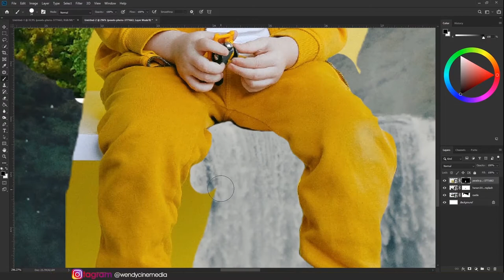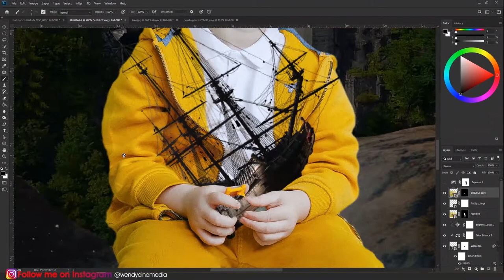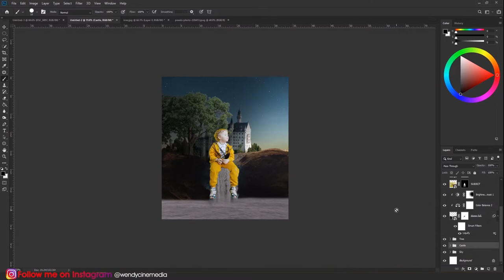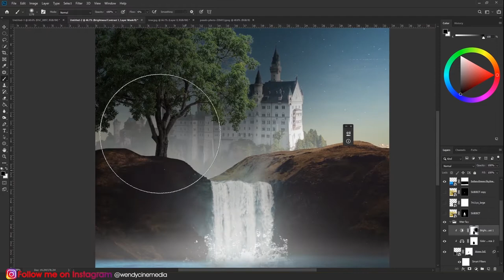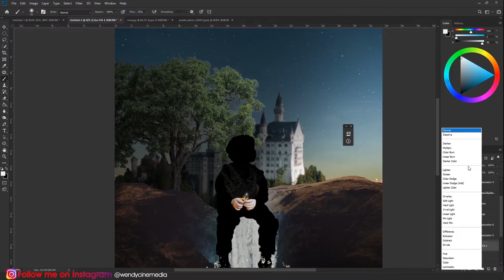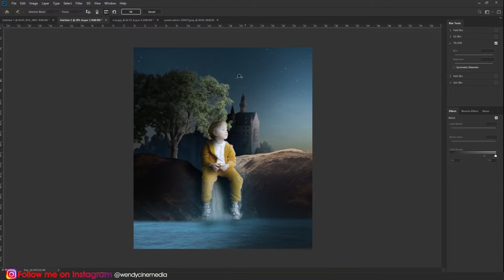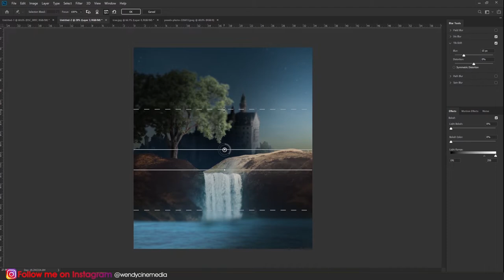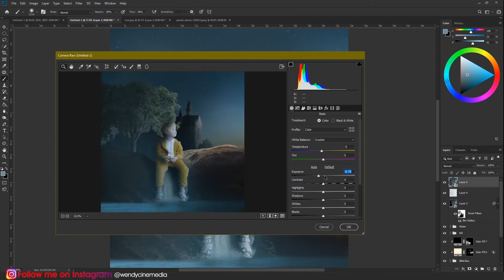The Waterfall | Photoshop manipulation | Speed Art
The Waterfall | Speed Art! (Photoshop)

1.Dell SE2419Hx 23.8" IPS Full HD (1920x1080) Monitor (My main monitor)

2.2019 ASUS ROG 15.6" FHD Gaming Laptop (My laptop for editing)

3.Razer Lancehead Tournament Edition Ambidextrous Gaming Mouse (My main mouse)

4.HyperX Cloud II Gaming Headset (For sound design)